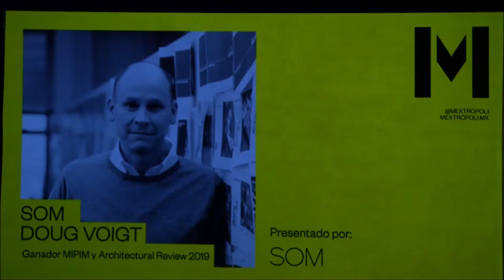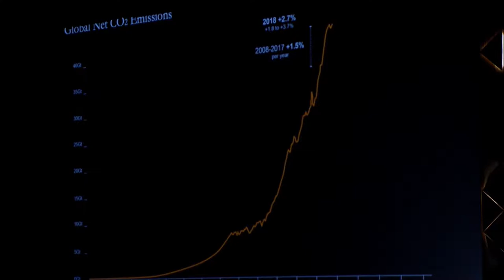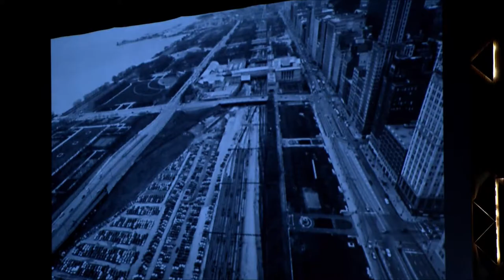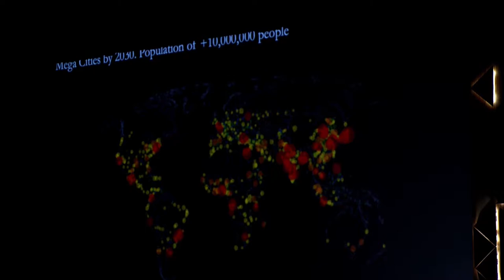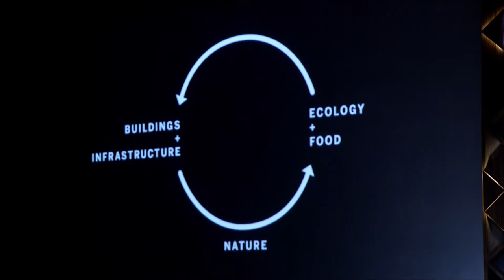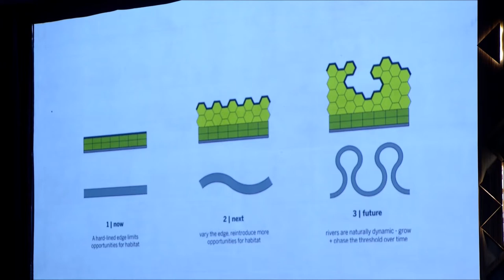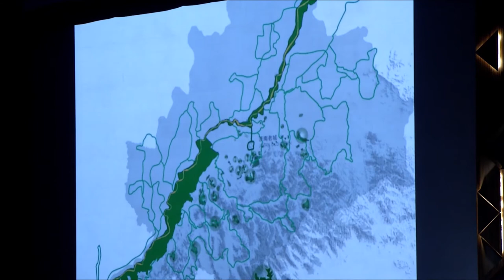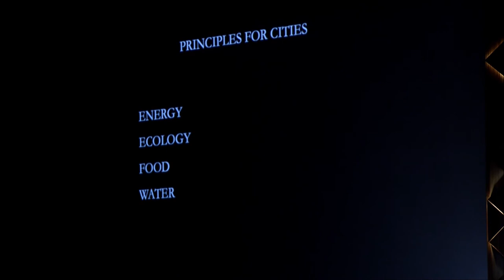Doug Voigt de SOM | MEXTRÓPOLI 2019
Conferencia en MEXTRÓPOLI 2019